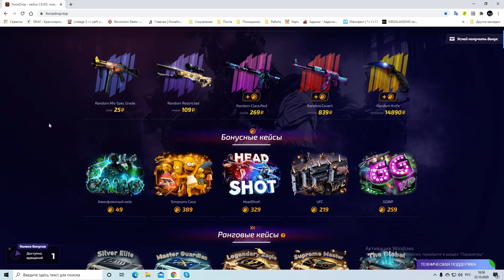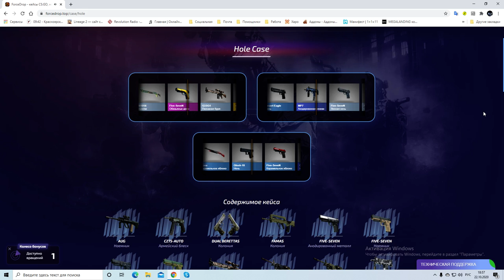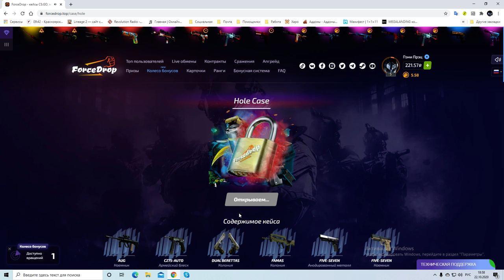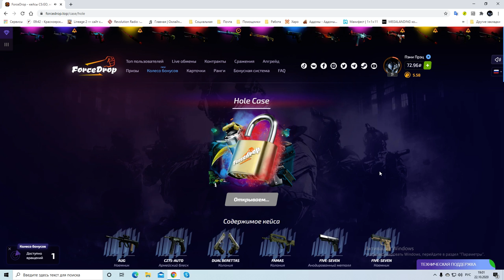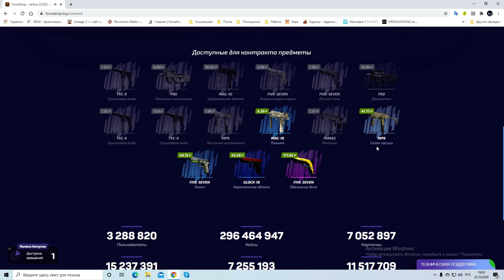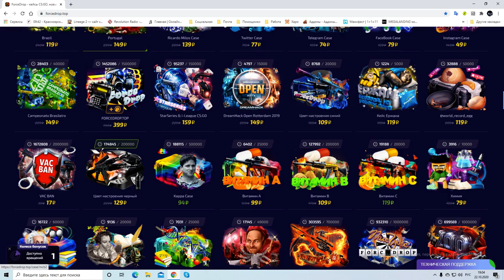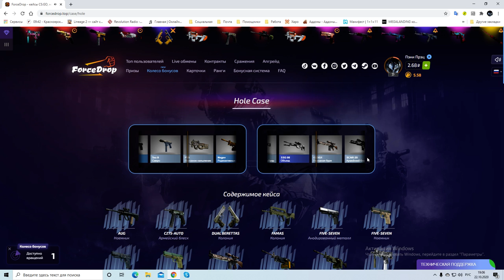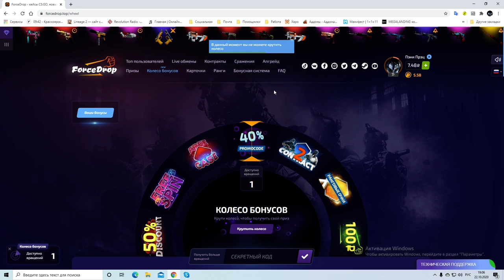ForceDrop ► Открываем Hole Case ► День 2